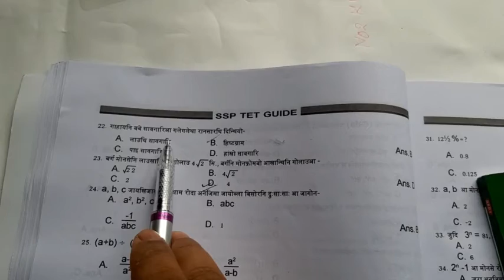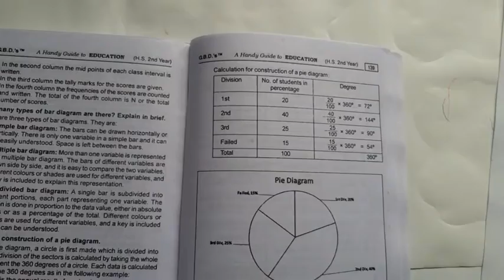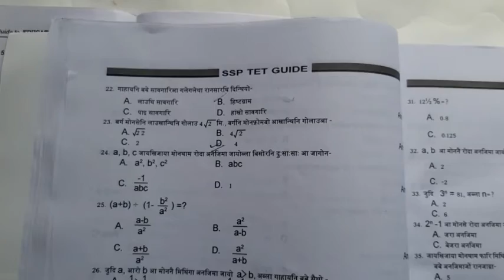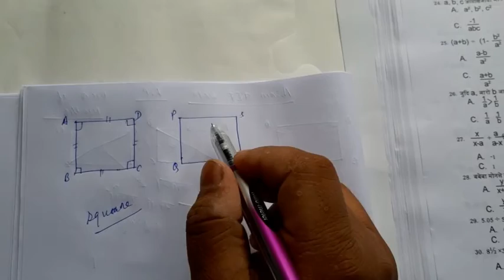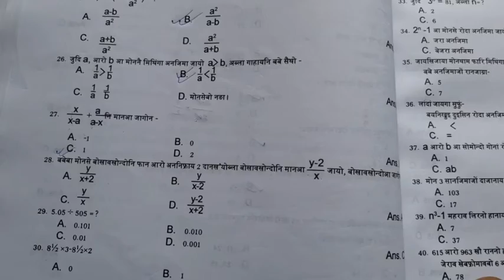Mathematics MCQ with Solutions, for ASSAM TET 2019 |Part-3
बे भिडिअ आव TET Exam 2019 Lower primary Level नि थाखाय सानखानथि आयदानिफ्राय गोनां MCQ नि मावफुंथाइ आरो Hints खौ नुनो मोनगोन।
बेनिखायनो video खौ जोबजासिम मोजां नायलां।
video खौ मोजां मोनोब्ला like आरो Share खालामनानै हो।

बेबायदि गुबुन videos खौ नायनो नैबे links आव थु-